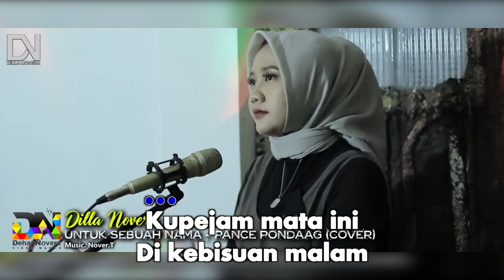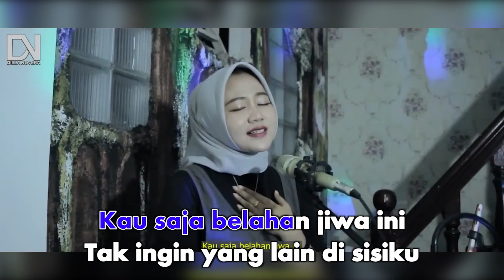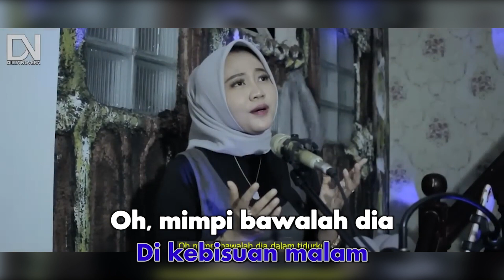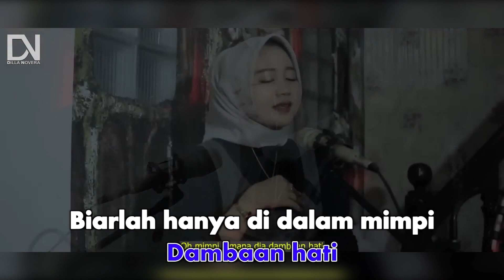Dilla Novera - Untuk Sebuah Nama (Karaoke Video)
Song & Lyrics by Pance F. Pondaag